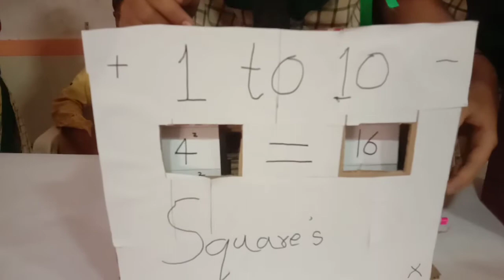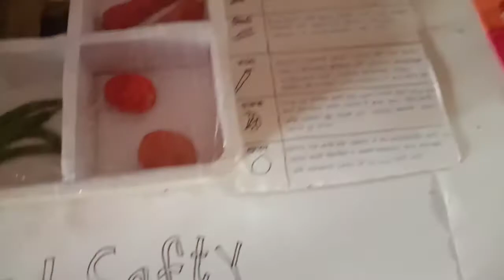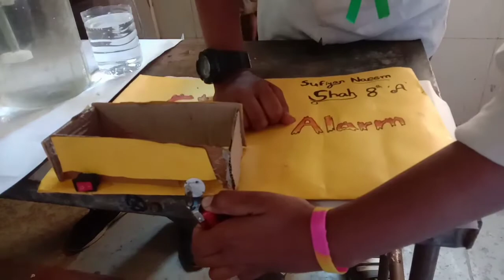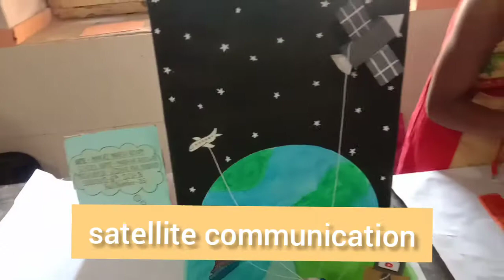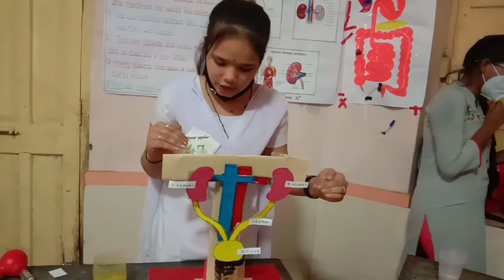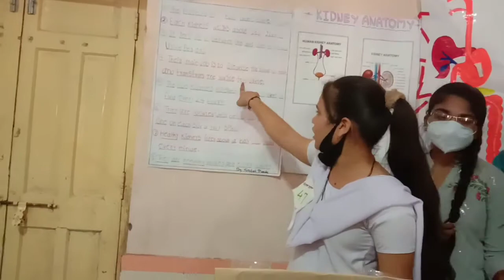science exhibition vlog ❤✨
hello guys in this video I am sharing with you mic college science exhibition day if you enjoy this video please like this video subscribe to my channel share this video and press the bell icon and keep supporting me guys thank you so much for watching this video I hope you everyone safe and healthy take care bye bye love u all❤✨😘